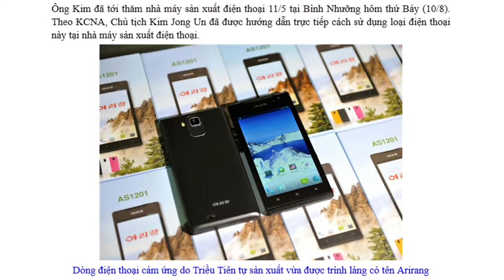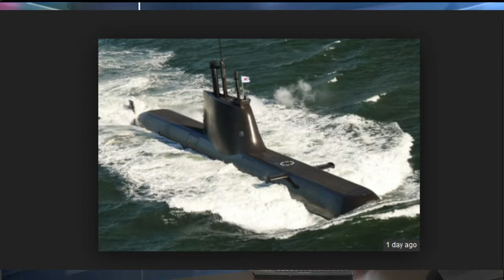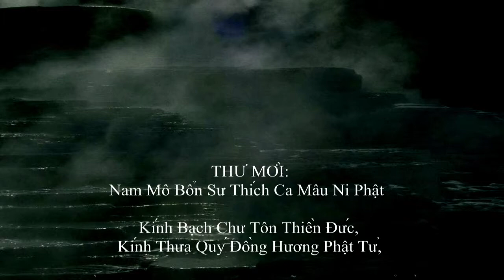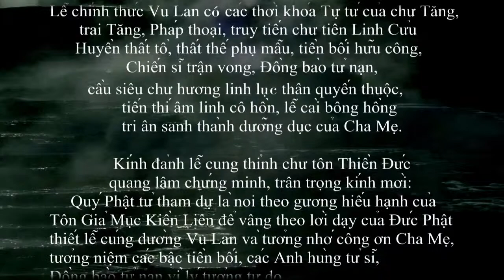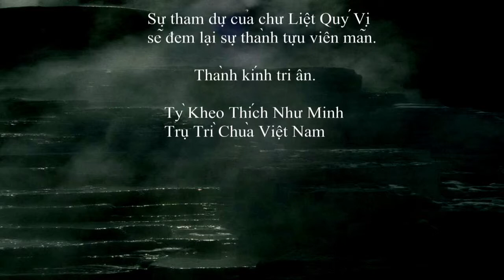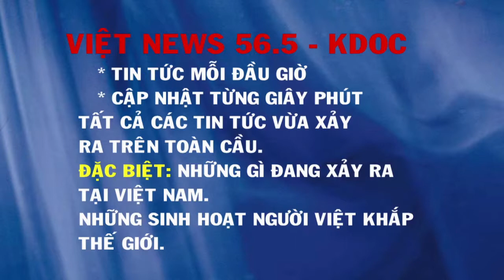tin tuc 12gio - 14 August 2013 - Bang Trinh & Quang Huy